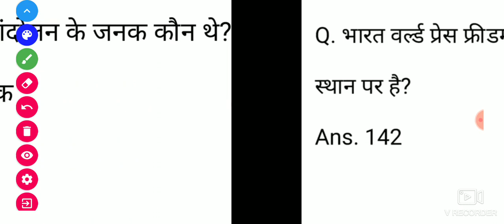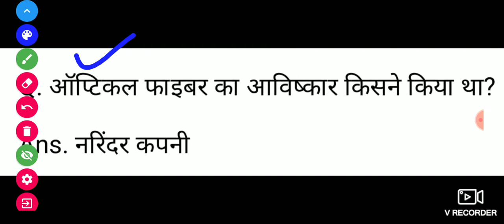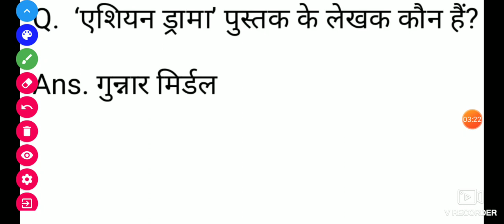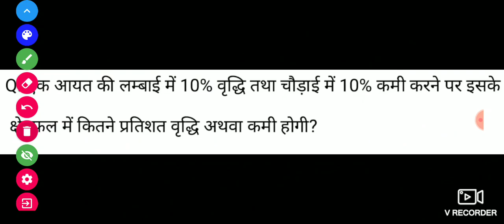SSC CHSL TODAY EXAM ANALYSIS | SSC CHSL 17 APRIL 1st SHIFT QUESTION PAPER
SSC CHSL TODAY EXAM ANALYSIS | CHSL 17 APRIL 1st SHIFT TODAY EXAM PAPER | CHSL AAJ KA PAPER ANS KEY 2021 | EXAMATIC STUDY

ssc chsl today exam analysis 2021
ssc chsl exam analysis today 2021
chsl today paper analysis 2021
chsl exam paper analysis 2021
ssc chsl today exam review 2021
ssc chsl exam review today 2021
chsl today paper review 2021
chsl exam paper review 2021
ssc chsl today exam answer key 2021
ssc chsl exam answer key today 2021
chsl today paper answer key 2021
chsl exam paper answer key 2021